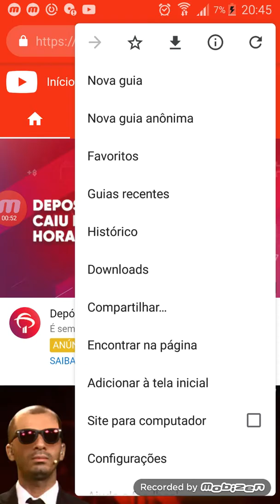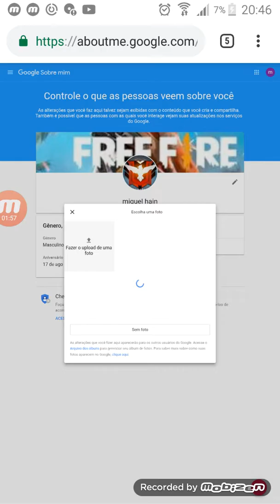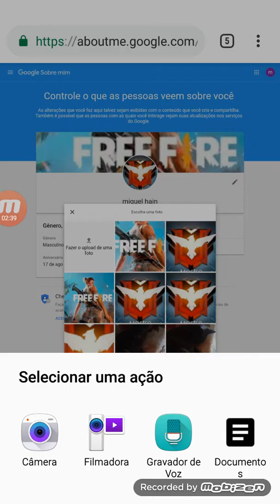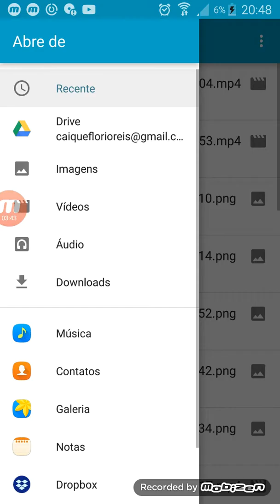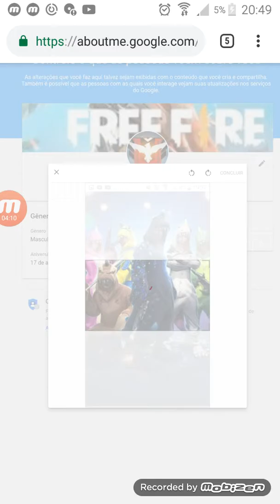Como colocar foto no seu perfil do youtube pelo o celular